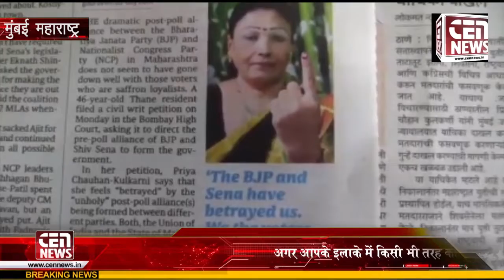47 वर्षीय महिला प्रिया कुलकर्णी ने शिवसेना और भाजपा पार्टी के ऊपर FIR